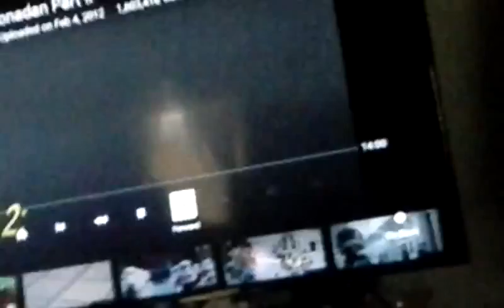Tv trolling with my brother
We found out a way to get to control the tv from my brothers tablet.